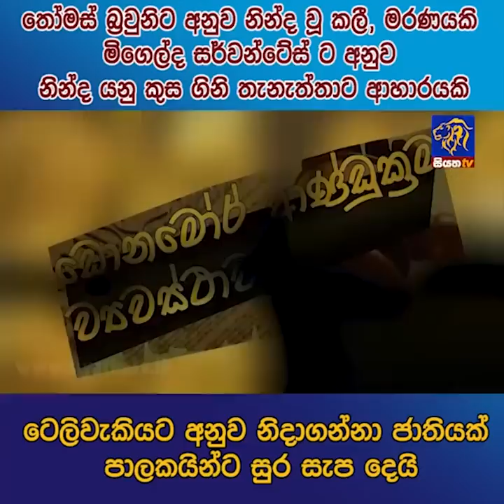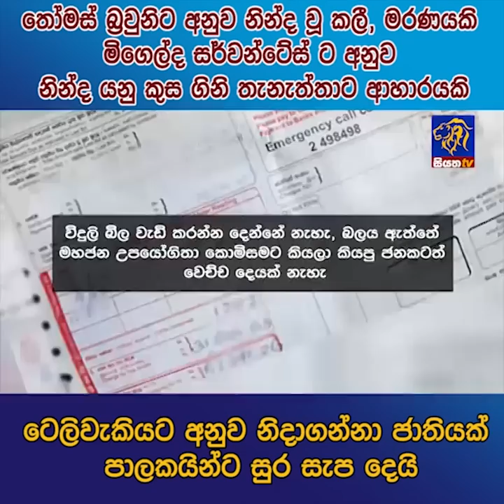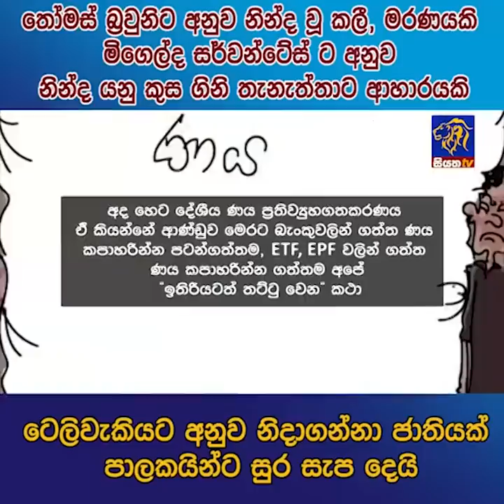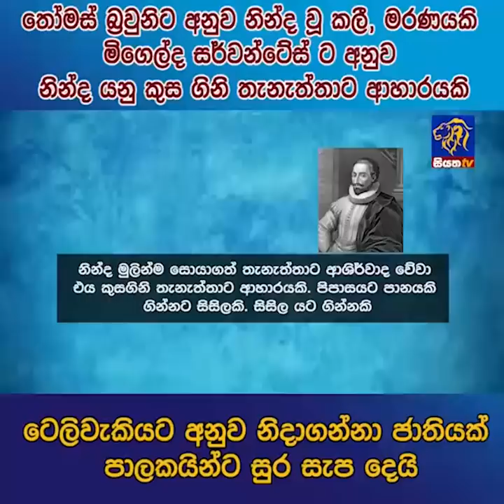ටෙලිවැකියට අනුව නිදාගන්නා ජාතියක් පාලකයින්ට සුර සැප දෙයි | Siyatha News